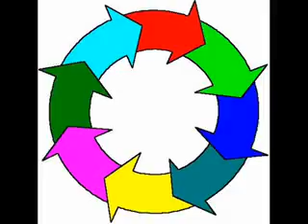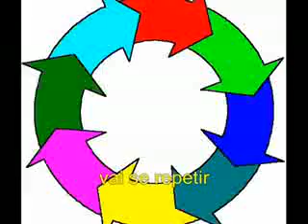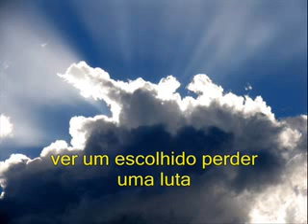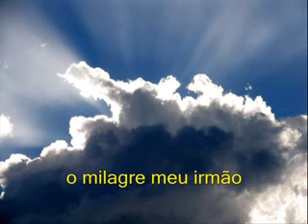A BATALHA ARCANJO-DAMARES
Batalha do Arcanjo

Damares

Irmão há quanto tempo
Você ora, você pede, você chora
E o milagre não aconteceu
Você busca insistindo
Indo a luta e o milagre não aconteceu
Irmão, quem sabe está se repetindo com você
A mesma história que aconteceu com Daniel
O anjo vinha trazendo a resposta
Os inimigos lhe impediram de passar
E ele voltou pra o céu

O Senhor mandou o arcanjo batalhar
Contra toda potestade
Que impedia o anjo passar
O Senhor mais um vez vai ordenar
A batalha do arcanjo
Pra fazer passar o anjo e te abençoar

Vai se repetir
O que aconteceu há uns três mil anos atrás
A batalha do arcanjo contra satanás
A espada flamejante do arcanjo
Hoje vai cortar
Vai destruir cadeias
Vai se repetir
A mesma luta
A mesma cena sobrenatural
Quem sabe no espaço cosmo ou no sideral
E outra vez o mesmo arcanjo a luta vai vencer
E o anjo vai descer aqui e abençoar você

Vai acontecer
Tem que acontecer
O anjo vai descer aqui
Pra te abençoar
Por ordem de Jeová
Mesmo que ainda o inferno se enfureça
Abale e estremeça não impedirá

Vai acontecer
Tem que acontecer
Pra te abençoar
Porque pra Jeová
Ver um escolhido perder uma luta
É inadmissível
É inaceitável
O milagre, meu irmão
Na tua vida hoje e inivetavel,inevitável,inevitáveeeeeel